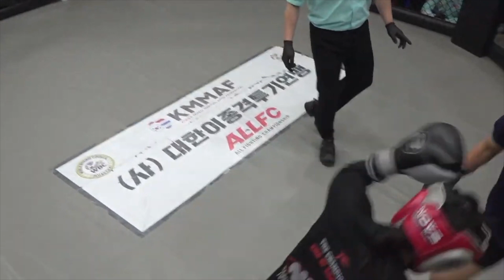김민지 vs 이소영 대한이종격투기연맹 KMMAF ALLFC 올스타디움 대한모든복싱평의회 KABC (올스타디움)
사단법인 대한이종격투기연맹은 매월 대회를 개최합니다. 생활체육 경기 및 프로경기 출전 문의 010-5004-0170경기 종목 : MMA. 복싱,무에타이,킥복싱,주짓수,피트니스,닭싸움
사단법인 대한이종격투기연맹에 공지사항을 확인하세요.

jiu-jitsucoreano
competiçãoboxe profissional
KoreaMixedMartialArtsFederation KoreaAllBoxingCouncil lutar lutaderua lutadepunhonu lutadepunhonu lutaprática lutadeverdade balitudo CompetiçãodeJu-Jitsu#competiçãodemuay thai#competiçãodekickboxing#Competiçãodeartesmarciais#boxeprofissional#lifeboxing#muaythai